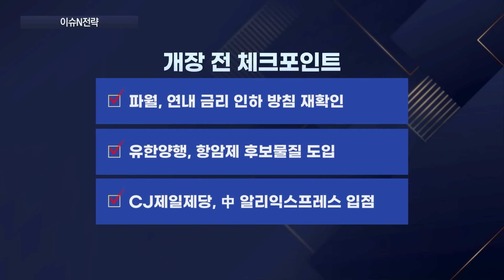간만에 웃는 2차전지株…반등하기 위해선?ㅣ반도체株, 글로벌 시총 ‘1경원’ 육박!ㅣ불붙는 K-방산주ㅣ[이슈N전략]ㅣ머니플러스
■ 출연 :
나민호 야천투자연구소 소장
김선형 L&S홀딩스 대표
류민수 유안타증권 금융센터 청담지점 부장

00:00 오프닝
00:15 반도체주 시총 1경원 육박
03:37 국민연금 투자사, 배당 확대
06:57 2차전지주 간만에 '활짝'
12:16 가장 빠른 리포트&공시
14:14 불붙는 K방산주
16:56 코스맥스, 사상 최대 실적
19:21 개장 전 체크포인트